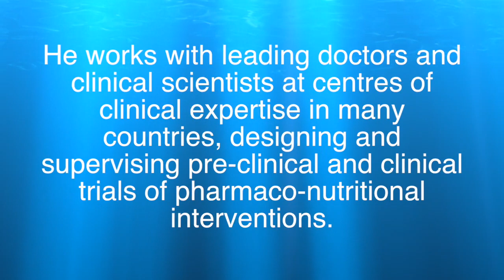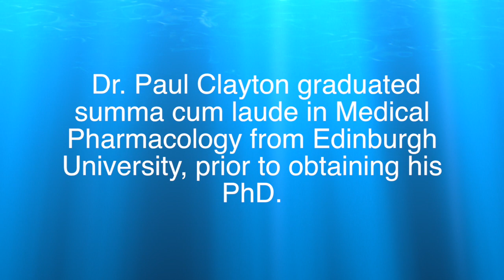Interview with Dr Paul Clayton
Dr Paul Clayton graduated summa cum laude in Medical Pharmacology from Edinburgh University, prior to obtaining his PhD.

A former Chair of the Forum on Food & Health (UK), and Senior Scientific Advisor to the UK government’s Committee on the Safety of Medicines, he is currently a Fellow of the Institute of Food, Brain & Behaviour (Oxford).

He works with leading doctors and clinical scientists at centres of clinical expertise in many countries, designing and supervising pre-clinical and clinical trials of pharmaco-nutritional interventions.

Dr. Clayton’s books and e-books include Health Defence, After Atkins, Natural Defences, Out of the Fire and Let Your Food be Your Pharmaco-nutrition.